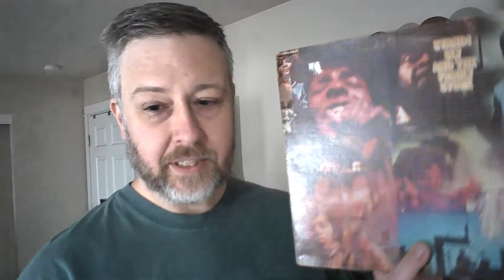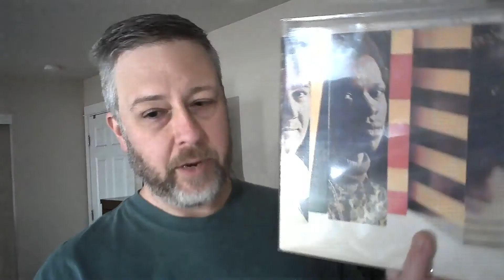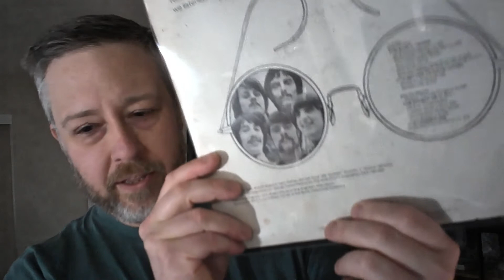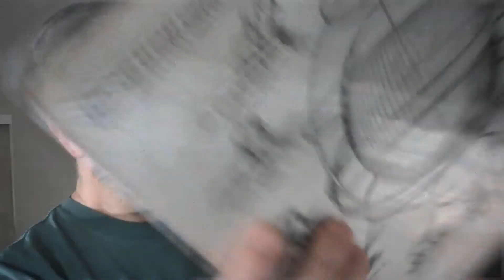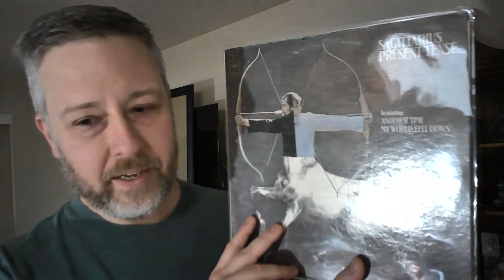Do I even have 5 psych records?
My contest entry for Dave The Pick Up Artist, who challenged us to show five psychedelic records. I think these just *might* qualify.